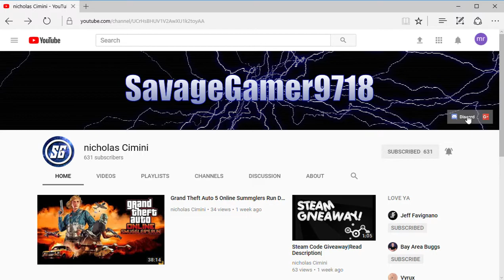Free Outlast PC Codes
DLC
G407D-GDRAC-4F87C

Teaser Enjoy